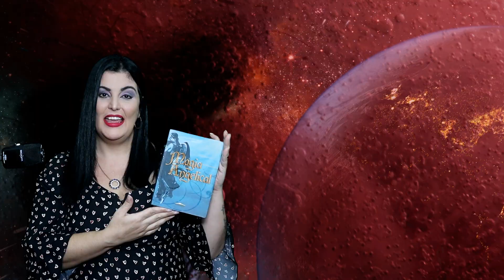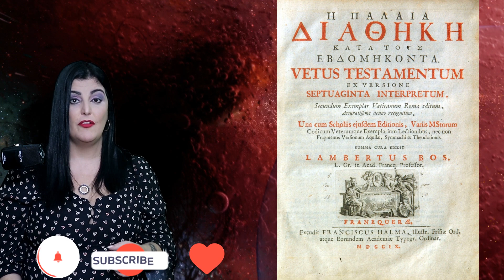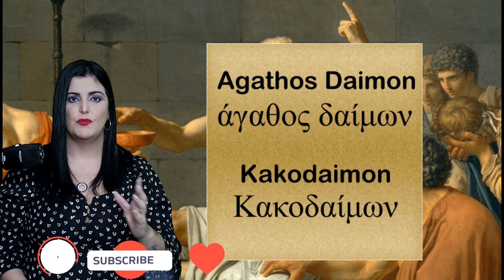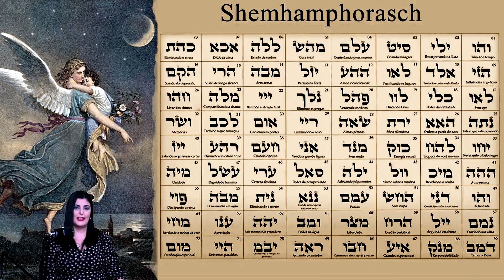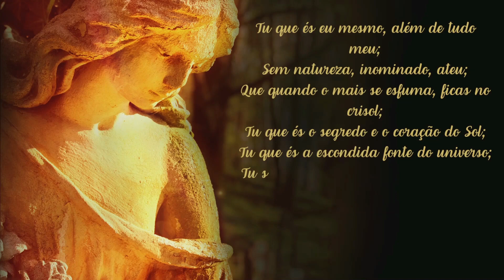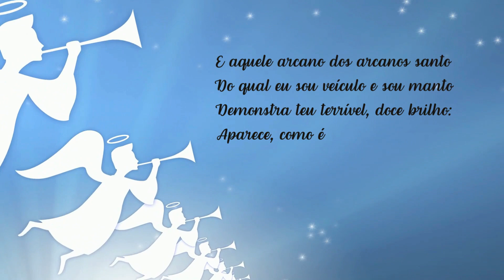Magia Angelical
Os Anjos são Emanações do Pode Divino, Manifestações das Virtudes de Deus e através deles podemos realizar todo tipo de magia para o nosso bem e de todos que nos cercam.